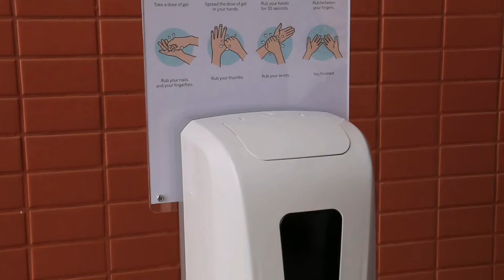Wall Mounted Soap Dispensers - Ausbeann( G-1407)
【Sensor Soap Dispenser】Gel hand sanitizer dispenser with the large capacity dispenser of 2500ml suitable for the hotel, supermarket Infrared motion sensor is sensitive and has no leaking and dripping issues. Suitable for use at shopfront/mall entrance/studio/office/restaurant.
【Batteries and Install】Power supplied by 4 x "AA" battery and is easy to install. Please refer to the installation guide (picture 4) for more details.
【 Hands-Free Dispenser】Automatic sensing distance is 10cm and per dispensing volume is adjustable (0.8ml or 1.6ml). Contactless hand sanitizing prevents cross-contamination.